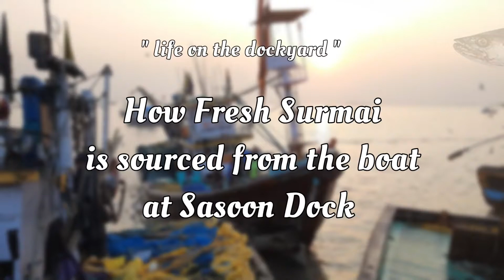How surmai Fish is stored and taken out from the boat.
When it comes to fish it has to be ABSOLUTELY FRESH. We buy all our fishes directly from the boat at Sasoon Dock. In this video we will show you how surmai is stored and taken out of the boat for selling.

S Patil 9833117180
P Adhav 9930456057